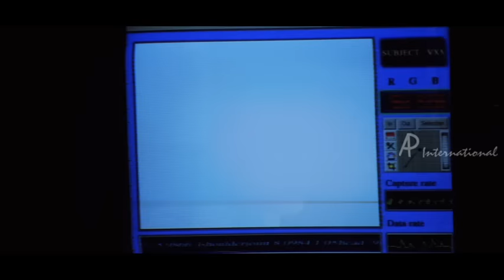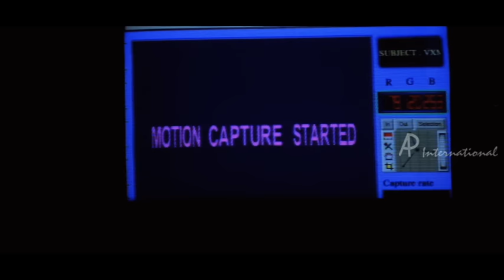Jeans | Tamil Movie Comedy | Prashant | Aishwarya Rai | Lakshmi | Nasser | Raju Sundaram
Jeans | Tamil Comedy Movie | Prashant | Aishwarya Rai | Lakshmi | Nasser | Raju Sundaram | Full Tamil Movie Comedy | Comedy Scenes
Star Cast: Prashanth, Aishwarya Rai, Lakshmi, Nasser, Raju Sundaram, S.V.Sekhar, Senthil,
Direction: Shankar
Lyrics: Vairamuthu
Language: Tamil

Prashanth and Nasser play dual roles in this film. Viswanathan or Visu (Prashanth) and Ramamurthy or Ramu (Prashanth) are the twin sons of Nasser and the three of them manage an Indian restaurant in Los Angeles. Nasser doesn't encourage even a hint of a difference between his sons and makes sure the two even dress alike. Aishwarya Rai and her grandmother Lakshmi arrive in Los Angeles for an operation for Lakshmi and during their stay, love blooms between Visu and Aishwarya. When Nasser declares that he would marry his sons to twin girls only, Lakshmi fibs that Aishwarya too is one of a pair of twins. When Nasser and his sons travel to India to meet the other girl, Aishwarya begins to pose as Vaishnavi, the second twin. How the love pair come out of this tangle is the rest of the story.